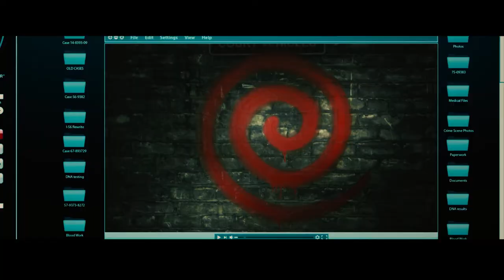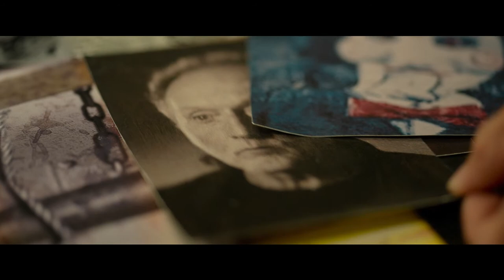SPIRAL Trailer | CUFF 2021 Drive-In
A criminal mastermind unleashes a twisted form of justice in SPIRAL, the terrifying new chapter from the book of Saw. SPIRAL plays as part of the 18th Calgary Underground Film Festival Drive-In from June 3-5, 2021.